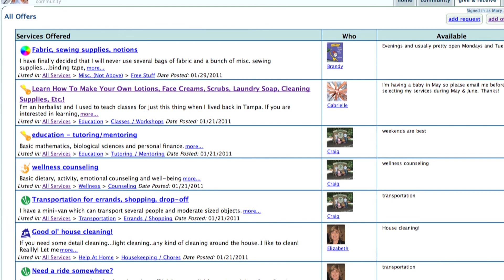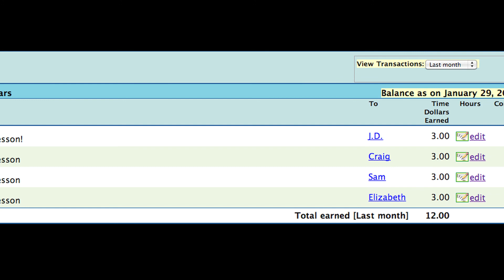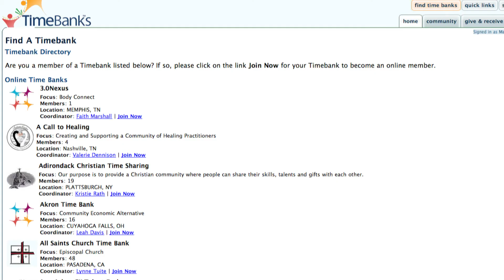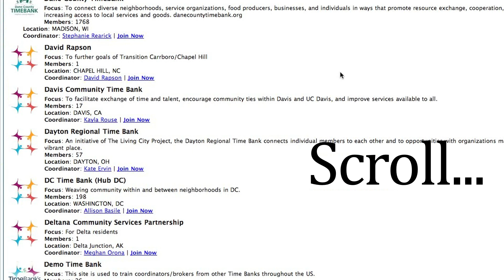Ky Time Bank & Service Exchange by Mary Ashley Burton